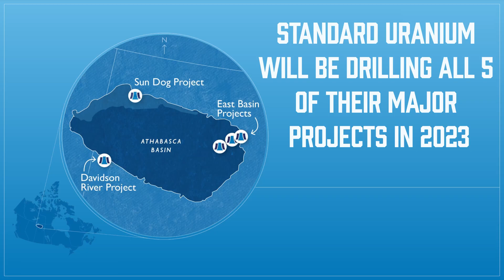2023 - The Year of Discovery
Standard Uranium is a Canadian junior uranium exploration company looking to make the next big discovery in the Athabasca Basin region of northern Saskatchewan, Canada.

With a proven track record of high-grade uranium discovery, our Company's exploration team is focused on finding the fuel to power a clean energy future.

Our flagship Davidson River Project is located in the heart of the Patterson Lake Uranium District in the southwest Athabasca Basin, an area ripe with potential for futher uranium discoveries. With only a handful of holes drilled on the Project, we have only just begun to scratch the surface of what the property holds.

The Company will continue advancing aggressive drilling campaigns on the Davidson River Project as we search for the next big Canadian uranium discovery - building towards our clean energy future.

We are listed on the Canadian TSX-V: STND, U.S. OTC: STTDF and German Frankfurt exchange: 9SU.